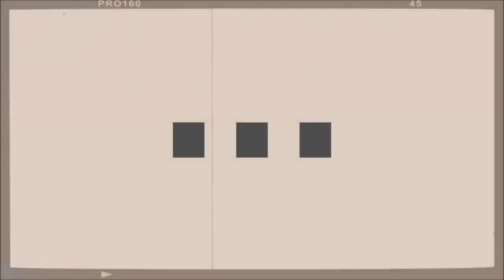NEWBORN BABY UPDATE: Reflux, Colic, Sleep Issues | Faith Drew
Hey everyone! Today’s vlog includes a follow up appointment with our doctor to talk about the issues Summer has been having including her reflux. Let me know what other videos you’d like to see from me and Summer!

Target Dress

Use code FAITHDREW to receive a free Deluxe Applicator Mitt with any mousse or gradual purchase!

Do not feel obligated to click on the links or use my codes if you do not want to. However I want you to know that I only work with companies that I love and trust! :)

Hi! My name is Faith Drew, and I started this channel to connect with fellow mamas who love makeup, beauty, fashion and general lifestyle topics.
On my channel you will find pregnancy and mom vlogs, hauls, favorites videos and more!